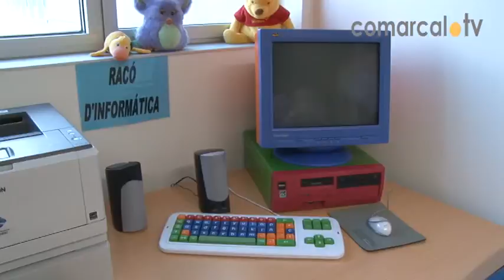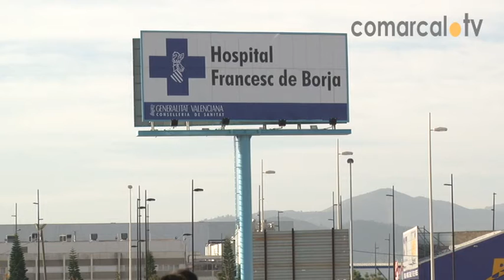Tractament per a xiquets autistes en centres terapèutics de l'Àrea de salut de Gandia